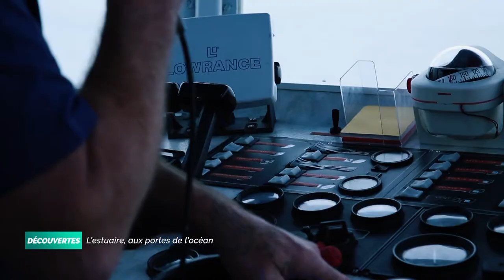Découvertes - L'estuaire, aux portes de l'océan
L’estuaire de la Gironde est l’un des nombreux joyaux de la région. L’embouchure, véritable porte vers l’océan atlantique n’a pas toujours eu bonne réputation, victime notamment de la couleur de ses eaux. Mais ça change, l’abbaye de Talmont ou les falaises de Meschers attirent du monde. Pilou et sa petite famille ont d'ailleurs décidé d'y passer les ponts du mois de mai.
Au programme, c’est parti pour un tour en bateau sur l’estuaire à bord du Côte de beauté, puis une visite des grottes de Regulus.